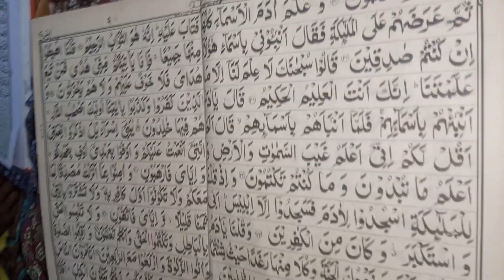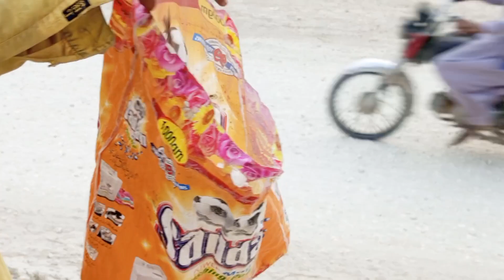آج دوست ساتھ لیکے گیے☺😄😘